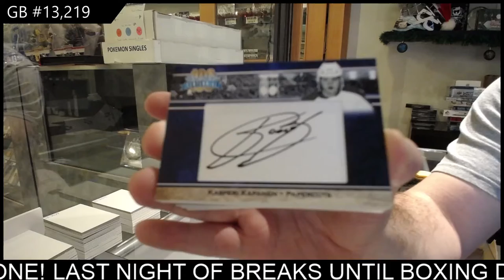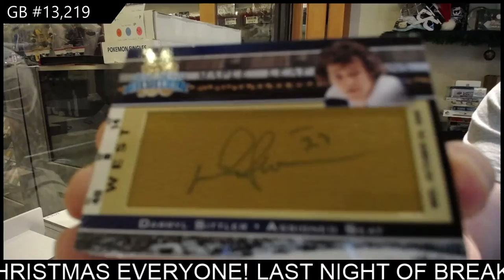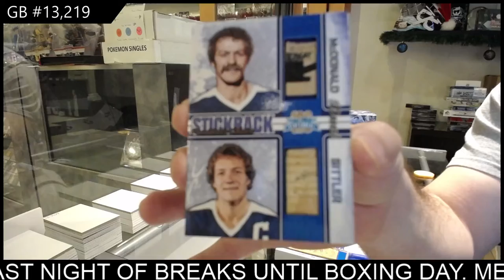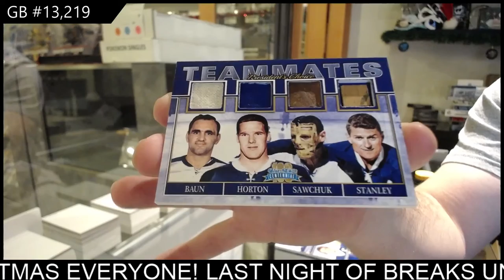2016 President's Choice Blue & White Centennial Hockey Box Break - C&C GB #13,219